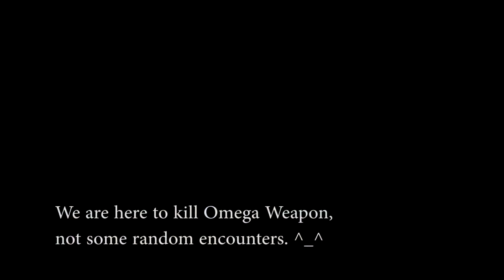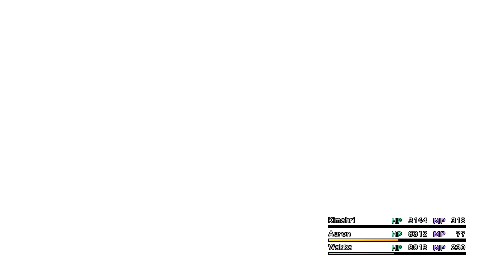Final Fantasy X HD - Walkthrough Platinum Guide #21 - Omega Weapon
Final Fantasy X HD Remaster Walkthrough. Platinum Trophy Guide. Part #21. Omega Weapon fight in the Omega Ruins.

So now I'm ready to take on Omega Weapon. He is fairly reasonable to deal with as long as you know a couple of Rikku's overdrive mixes, as I will show you. You truly begin to feel the power of her overdrive starting from now.
Also, this guy has Nova, which is the last skill you can learn with Kimahri for his overdrive. (When using Lancet as skill)

Video Timestamps:
0:23 Secret Treasure part1
0:47 Secret Treasure part2
1:15 Onto Omega
2:20 Preparing for battle. My stats + weapons/armour
5:00 The Battle Begins

If you have any questions concerning any trophies or any other questions, don't be afraid to ask.